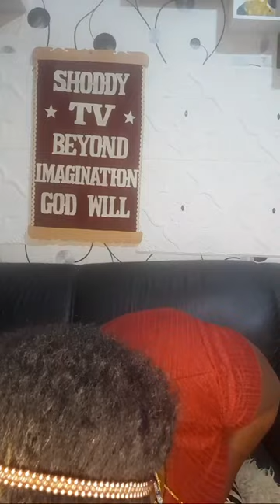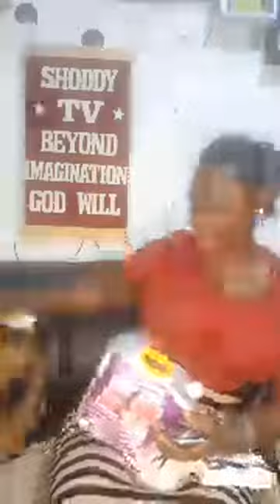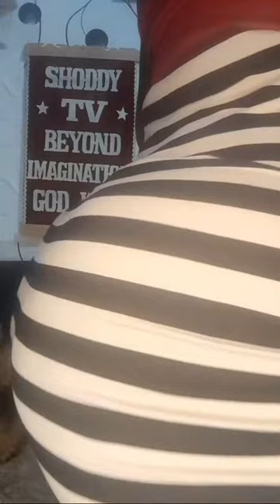S 3.x.po&ition Ep4 How To D@ !t ,,my Husband